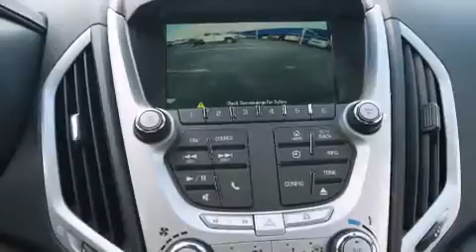2015 GMC Terrain Dallas TX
We've been honored to serve the Decatur TX area , we promise that your experience at our dealership will exceed your expectations ! Year : 2015 Make : GMC Model : Terrain Engine : 2.4L 4 Cyl. Direct Injection Trans . : 6-Speed Automatic Exterior : Quicksilver Metallic Miles : 10 James Wood Motors US Hwy 287 South Decatur , TX 76234 Welcome to James Wood - your source for quality new and used cars from Buick , Cadillac , Chevrolet , GMC , Hyundai , and Pontiac . With two north Texas locations to serve you - Decatur and Denton - our new new used car sales force is ready to assist with your next new or used car purchase . We have a large inventory of new and used cars ready for delivery today . Proudly serving the Dallas and Fort Worth Metroplex ! The James Wood Auto Group's business philosophy is to provide our customers with quality Chevrolet , Pontiac , Hyundai , Buick , GMC , and Cadillac cars , trucks and SUVs , but also provide great value and service . We are celebrating 30 years in the automotive business in the Dallas - Ft . Worth , Texas area , and it is our policy to treat every visitor that enters our Chevy , Pontiac , Buick , GMC , Hyundai , and Cadillac dealership doors as an honored guest without exception . The bottom line is we work hard every day to provide a friendly and professional sales experience for the car or truck buyer , quotes Mr . Wood . Every customer deserves that and we guarantee that you’ll find it at the James Wood dealerships . 2015 GMC Terrain Decatur TX